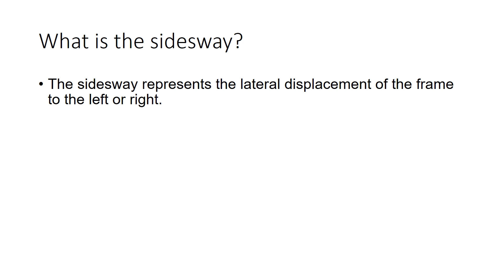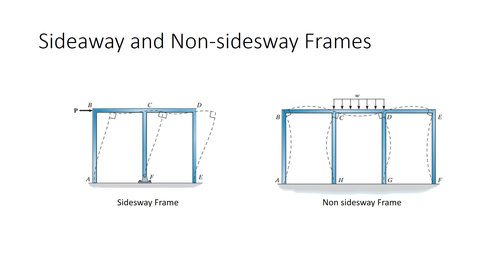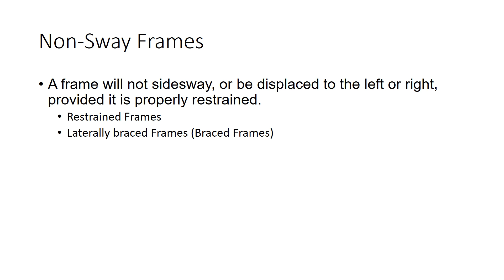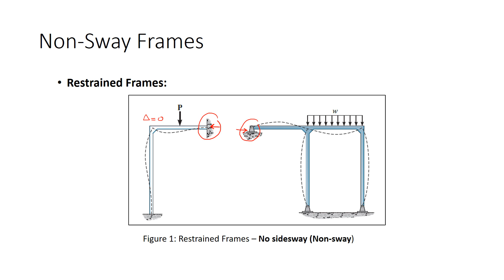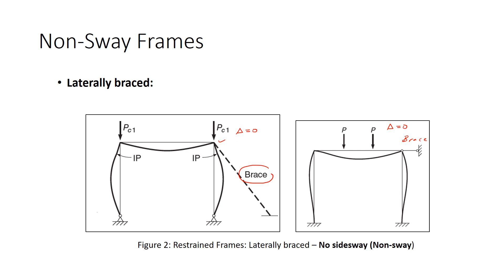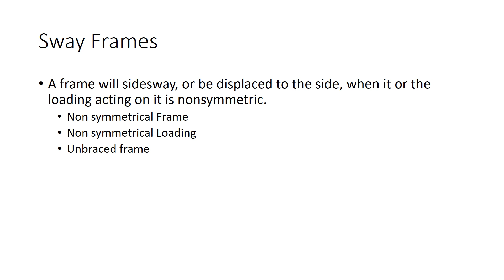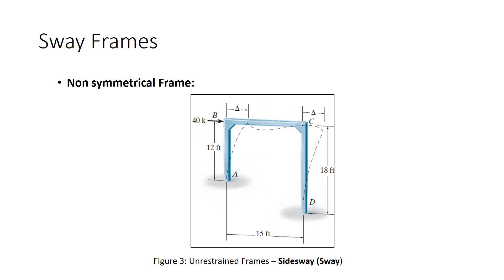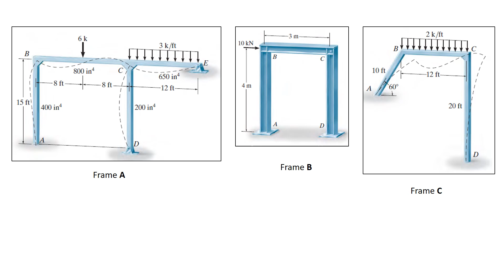Ch#11: Sway and Non-sway Frames (Braced and Unbraced Frames)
Sidesway and no sidesway frames